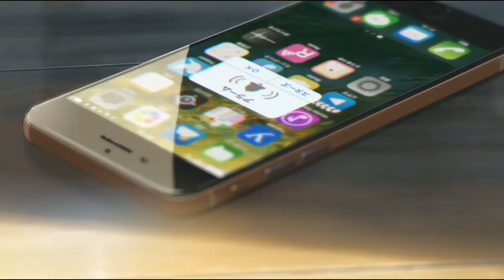Kivein - Tazer (Official AMV) | (Prod. Hennen Beats) | ਕਿਵੇਂ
Kivein - Tazer (Official AMV) | (Prod. Hennen Beats) | ਕਿਵੇਂ | The Toughest Path | EP07

Song- Kivein ( ਕਿਵੇਂ )
Rapper- Tazer
Mixing And Mastering- Tazer
Video Made By- Tazer
Thumbnail- Tazer
Music Label- Tazer Music

Kivein Kat Gyian Raatan
Kivein Kat Gye Din
Pta Hi Nhi Lggeya

Menu Pta Hi Nhi Lggeya

Maarda Si Time
Oh Hun Beet Gya
Pehlan Si Hareya
Hun Main Jit Gya

Maarda Si Time
Pehlan Si Hareya
Jehde Krde Si Gallan
Munh Band Ho Gya
Jehda Si Maksad Mera
Oh Pura Ho Gya
Dil Vich Si Dar
Hun Oh Mar Gya
Pehlan Si Kithe Hun
Kithe Pahonch Gya

Hooooo...